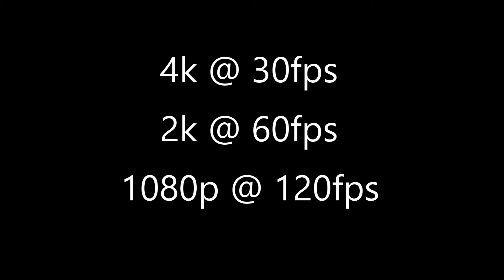GoPro Hero 5 Zoom & Pan Testing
Testing 4k, 2k and 1080p resolutions along with some Time Lapses on the GoPro Hero 5.  Testing some zoom and panning shots.

Edited with Power Director 16 and exported in 1080p.